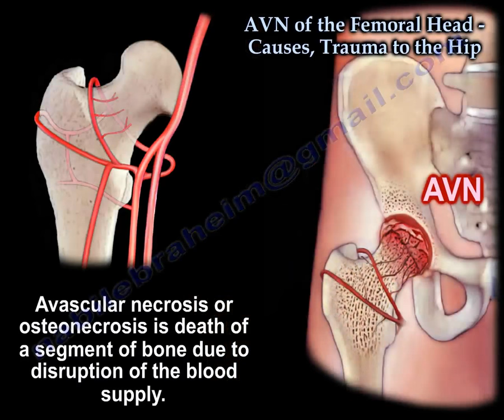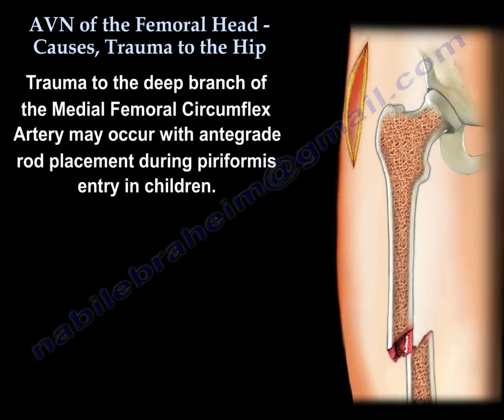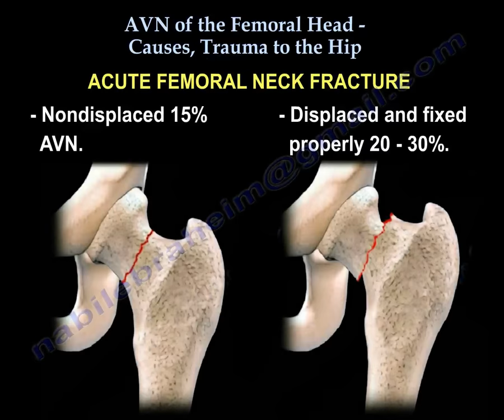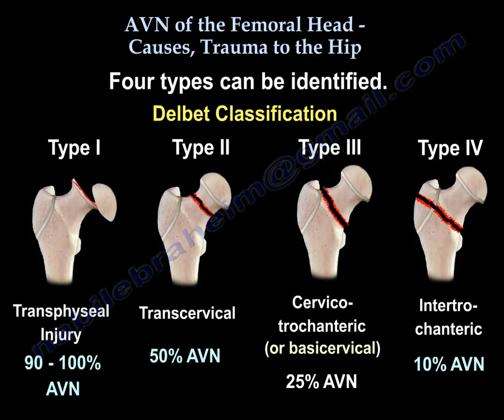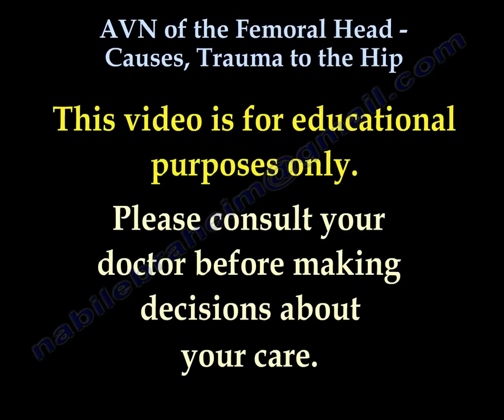AVN Femoral Head Causes, Trauma To The Hip - Everything You Need To Know - Dr. Nabil Ebraheim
Dr. Ebraheim’s educational animated video describes avascular necrosis, and the of the femoral head, the signs, symptoms, diagnostic tests, prognosis.

Avascular necrosis or osteonecrosis is death of a segment of bone due to disruption of the blood supply. Extraosseous or intraosseous interruption of the venous or arterial blood flow.
Mechanism of injury: fractures of the femoral neck or dislocation of the hip, mechanical disruption of the blood vessels.
Trauma to the deep branch of the medial femoral circumflex artery may occur with antegrade rod placement during piriformis entry in children.  Posterior dislocation of the femoral head should be reduced in an expedited way to decrease the risk of thrombosis of the vessels which supply the femoral head. Osteonecrosis develops in about 2-20% of hips that are reduced within 6 hours. The risk of osteonecrosis will increase with delay in reduction of the hip. Osteonecrosis appears within two years after the injury. It is evident within one year in most patients.
Pipken fracture: the patient should be informed about the complications of AVN preoperatively. Fixation failure is associated with osteonecrosis or nonunion. The affect of the anterior approach on osteonecrosis is not known. Stress fracture should be pinned before displacement occurs. Displacement will have a bad result.
Acute femoral neck fracture: nondisplaced 15% AVN, displaced and fixed properly 20-30%.
Osteonecrosis can be clinically significant when followed by lateral segmental collapse. The more vertical the fracture, the more chance that AVN will occur.
Intraoperative dissection: in acetabular fracture fixation, during intraoperative dissection for acetabular fracture reduction and fixation, avoid injury to the ascending branch of the Medial Femoral Circumflex Artery (MFCA). Fractures of the hip in children are associated with a high rate of osteonecrosis.
Four types can be identified according to Delbet classification:
Type I: Transphyseal injury 90-100% AVN.
Type II: Transcervical 50% AVN.
Type III: Cervico-trochanteric (or basicervical) 25% AVN.
Type IV: Intertrochanteric 10% AVN.